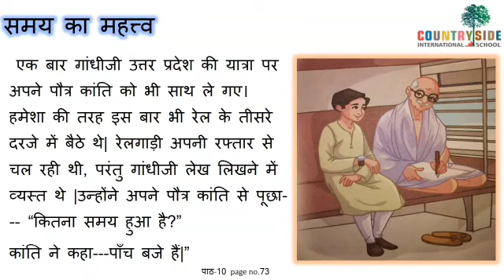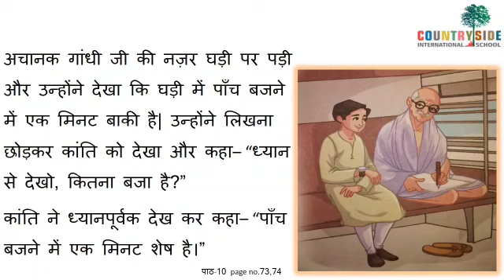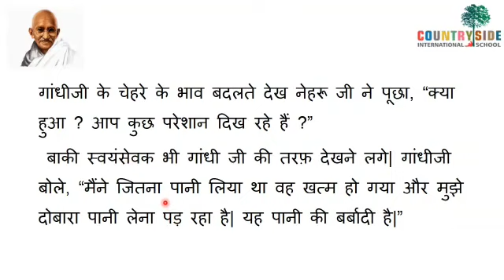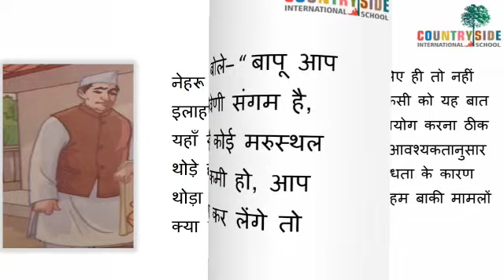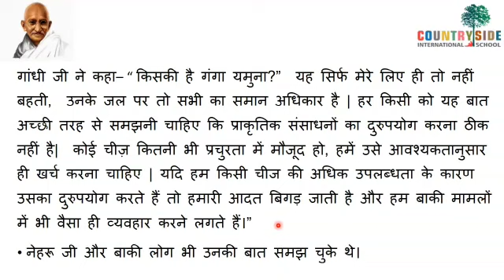Grade : 5 Hindi Chapter - 10 (part - 1) Countryside International School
Grade : 5 Hindi Chapter - 10 (part - 1)